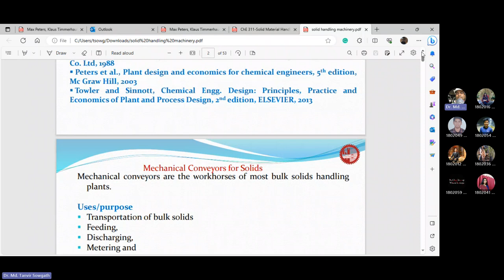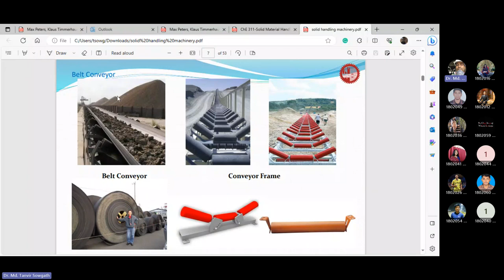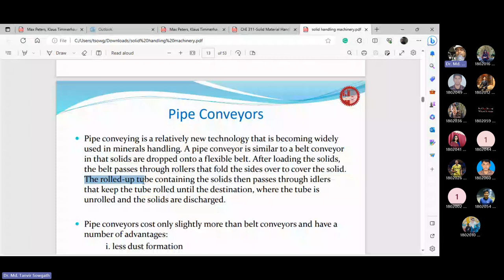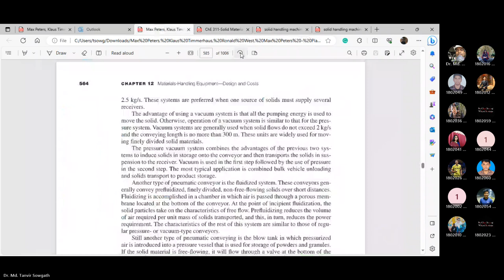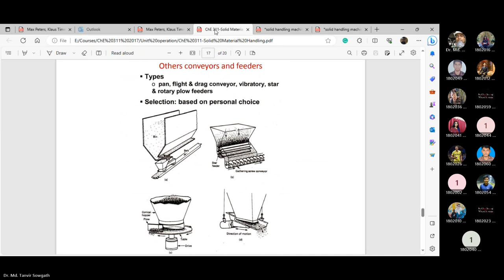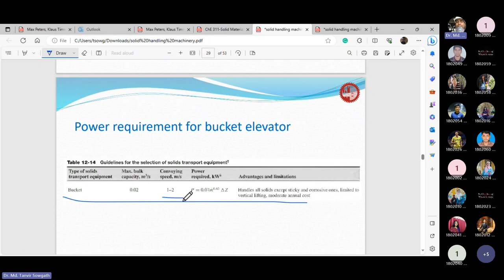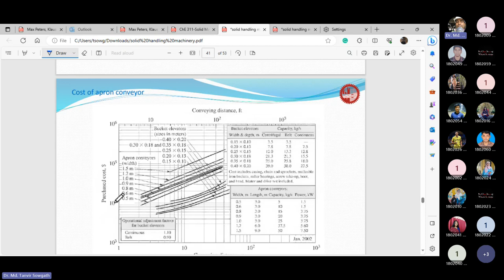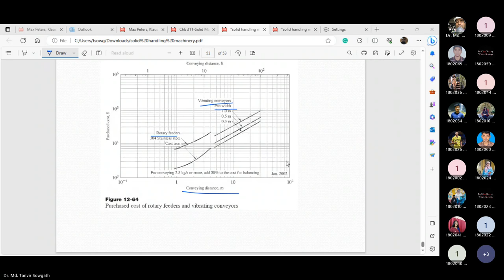ChE 405 Solid Handling / Transportation